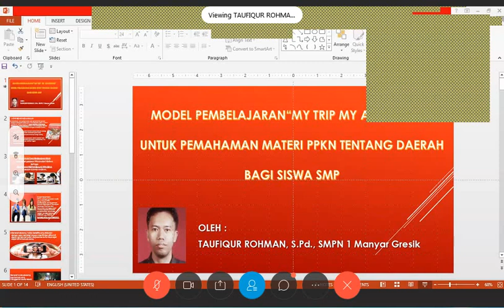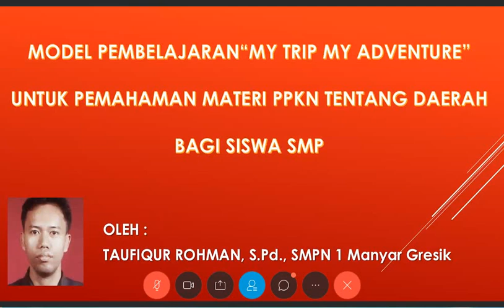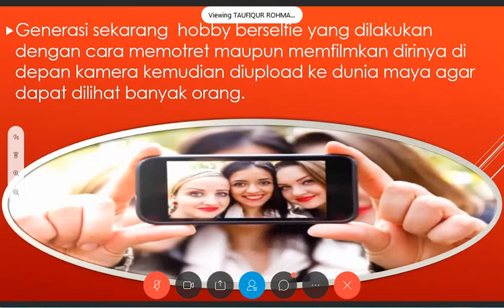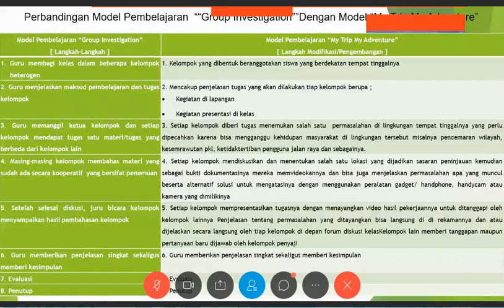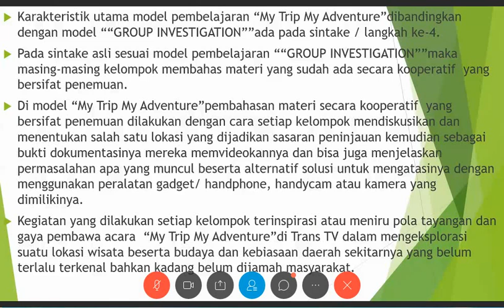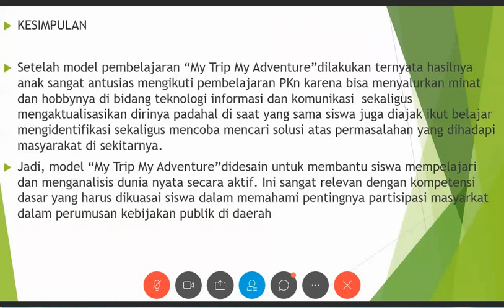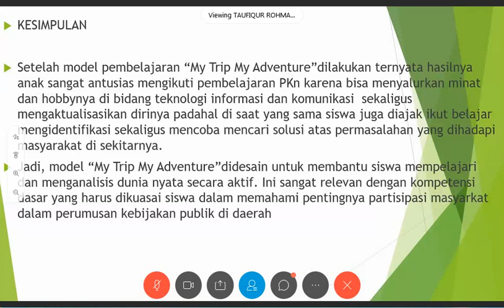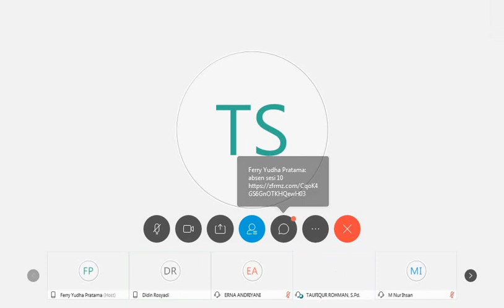Metode Pembelajaran My Trip My Adventure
Pembelajaran dengan metode "My Trip My Adventure".
Pembelajaran pengamatan di luar kelas dan dipresentasikan di dalam kelas.